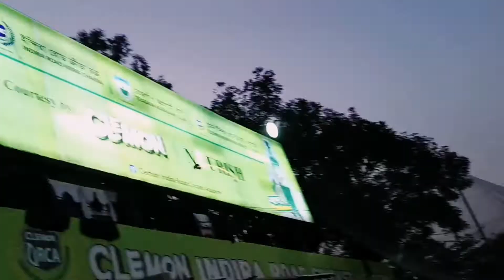Day-Night Cricket Tournament Final Season-2 🗓16-02-2022🏟️Clemon Cricket Academy Field,Batting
Day-Night
🏏CBK Cricket Tournament Final
Season - 2
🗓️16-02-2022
🏟️Clemon Cricket Academy Field, Indira Road, Dhaka.
📹Batting